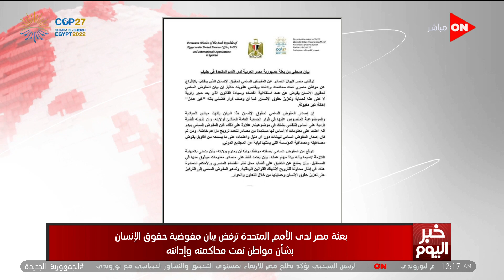خبر اليوم - بعثة مصر لدى الأمم المتحدة ترفض بيان مفوضية حقوق الإنسان بشأن مواطن تمت محاكمته وإدانته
جزء من حلقة اليوم الاربعاء 9 نوفمبر 2022 من برنامج خبر اليوم تقدمه المذيعة أميرة أسامة وأحمد كيوان وفيها  الرئيس السيسي يؤكد  حرص مصر على تعزيز العلاقات مع تنزانيا و السيسي يؤكد عزم مصر الاستمرار في تقديم كافة أوجه الدعم لبوروندي ، و مدبولي يؤكد ضرورة التضامن والتكاتف الدولي لمواجهة تداعيات التغير المناخي و مصر تستهدف تقديم برامج للتحول إلى الاقتصاد الأخضر و القارة الإفريقية هي الأكثر تأثرا من تداعيات التغير المناخي ، و مجموعة التنسيق العربية تتعهد بـ 24 مليار دولار لأزمة المناخ ، و وقفة في كوب 27 شباب من كل الاتجاهات يدعمون عمرو درويش و بعثة مصر لدى الأمم المتحدة ترفض بيان مفوضية حقوق الإنسان و تنسيقية شباب الأحزاب تشارك في مؤتمر الحوار بين الحزب الشيوعي الصيني، د/سامح نعمان مصر كانت مستعدة لمؤتمر المناخ منذ سنوات و مشاكل الغذاء اساسها البيئة ، و سفارة مصر في أثينا تواصل جهودها لتسهيل واستثناء أهالي ضحايا مركب الهجرة غير الشرعية ،و د. عمرو عبد العاطي تشير النتائج أن الجمهوريين حققوا الأغلبية في مجلس النواب و وزارة الدفاع الروسية تأمر بانسحاب قواتها من خيرسون

 برنامج  خبر اليوم برنامج إخبارى حوارى يعرض قضايا العالم المختلفة تقدمه المذيعة أميرة أسامة على قناة أون.